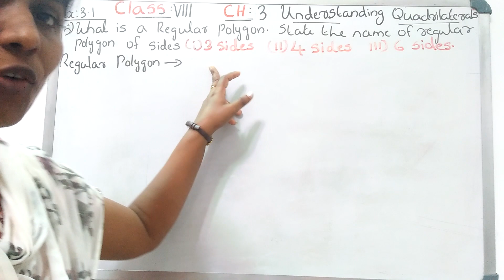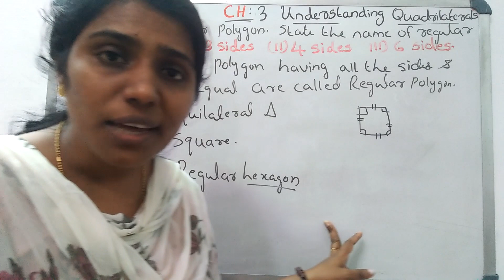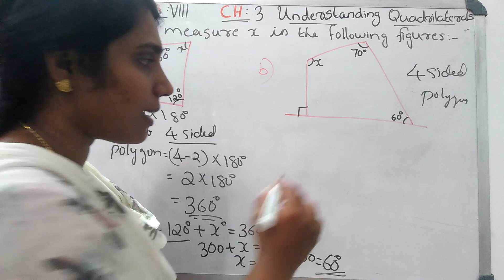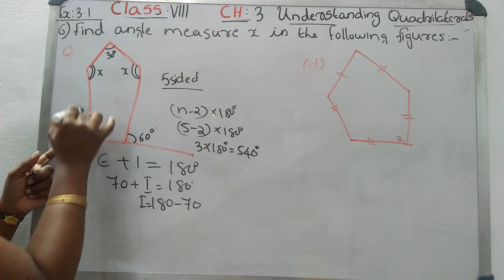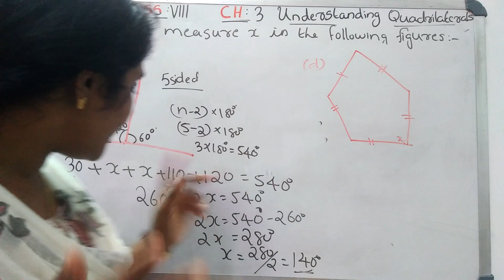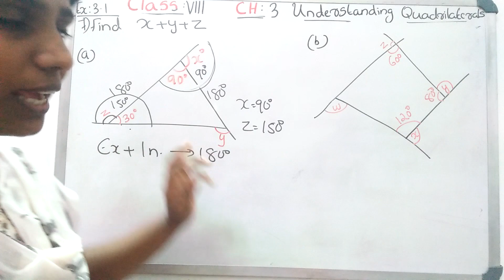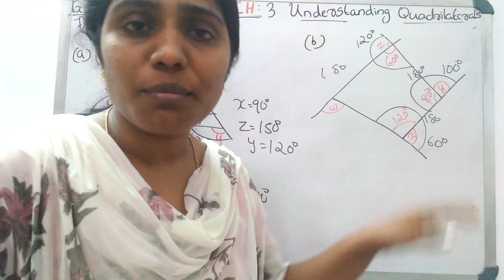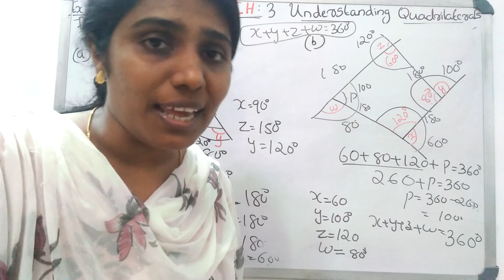CLASS VIII CBSE MATHS CH.3 UNDERSTANDING QUADRILATERALS( EX:3.1 Q:5-7)